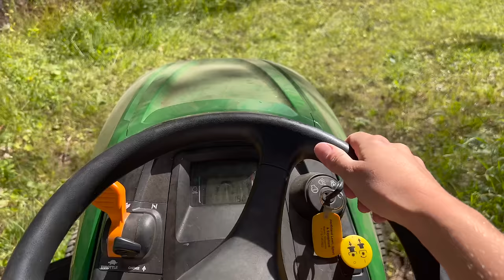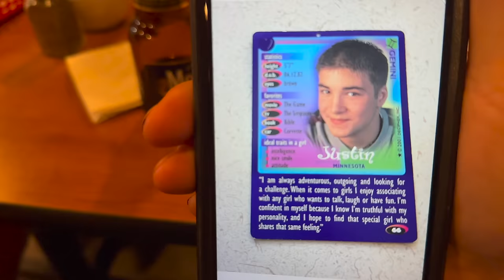a bunch of guys moved in with me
Huge thank you to my new friends @PondKingWaterGardensMN I'm so thankful for getting to work with you!